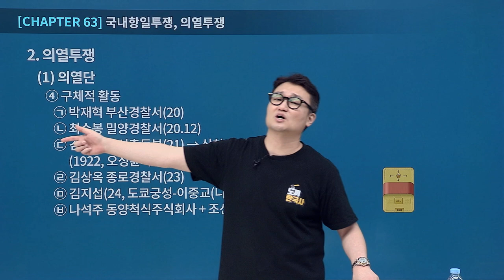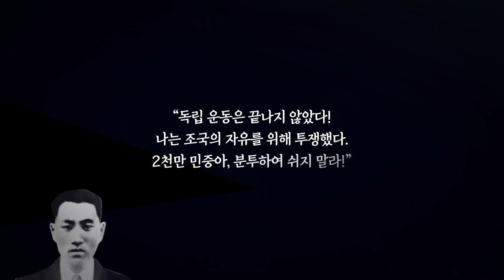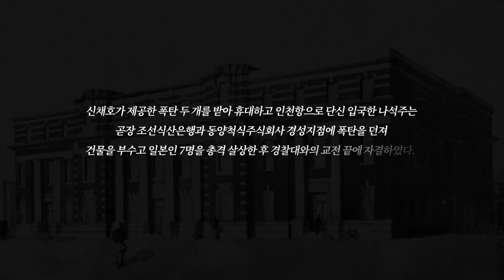[유상통] 독립운동은 끝나지 않았다! 동양척식회사 투탄의거 나석주편 l 도끼한국사 썰강 모음.zip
◎ 스토리텔링 맛집, 도끼선생님이 전하는 SSUL강의! 도끼한국사 썰강 모음.zip - 나석주편

1926년 12월 28일 명동에서 일어난 '동양척식회사 투탄의거'
1925년 치안유지법, 미쓰야협정, 임시정부 내분 등으로 '독립운동은 끝났다'라는 말들이 나올 때
나석주 의사는 의거를 통해 '2천만 민중아, 깨어나라!'라고 소리쳤습니다!

그로부터 96년이 지난 오늘, 나석주 의사의 정신을 다시 한번 기억해 보는 날이 되었으면 좋겠습니다.